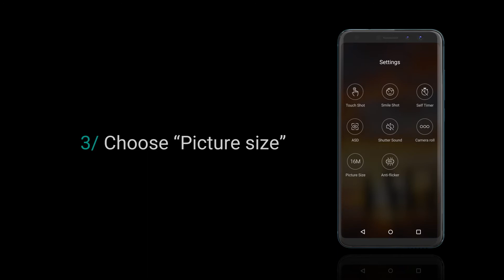Wiko View Tutorial 3 - How to extend your camera frame to 18:9?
Because you like a wider perspective, see how to switch your camera from the default 4:3 to a larger 18:9 frame. Get equipped to go BIGGER and capture what you see!